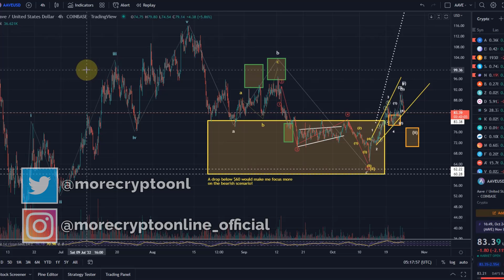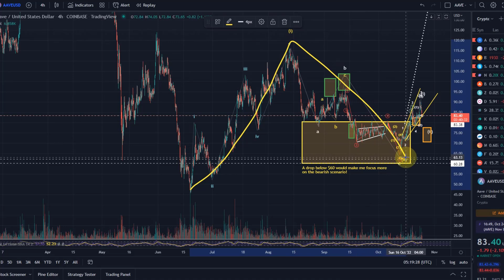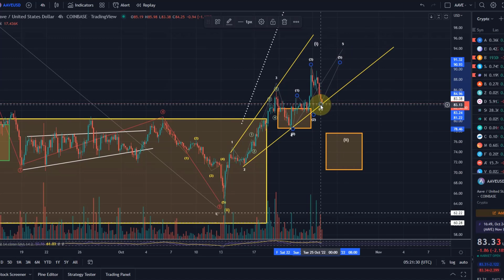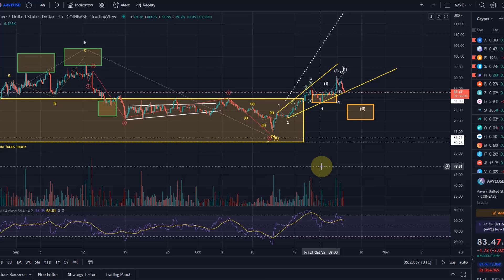AAVE Crypto Price News Today - Technical Analysis Update, Price Now! Elliott Wave Price Prediction!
AAVE COIN Price News Today - Technical Analysis Update and Price Now! In this video I talk about a technical analysis of the Aave Price and I talk about some important price moves that are happening right now!  Aave Price Prediction!  I also talk about Elliott Waves!

Code: WE4091